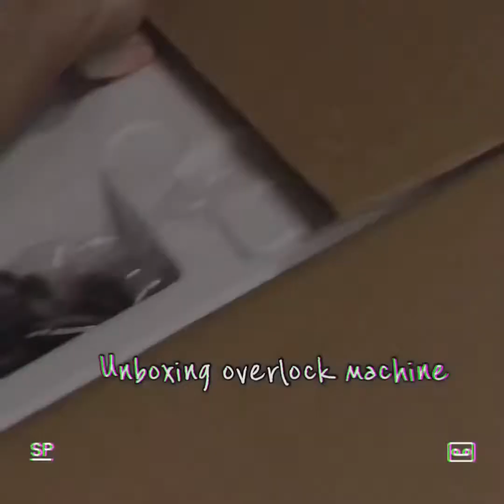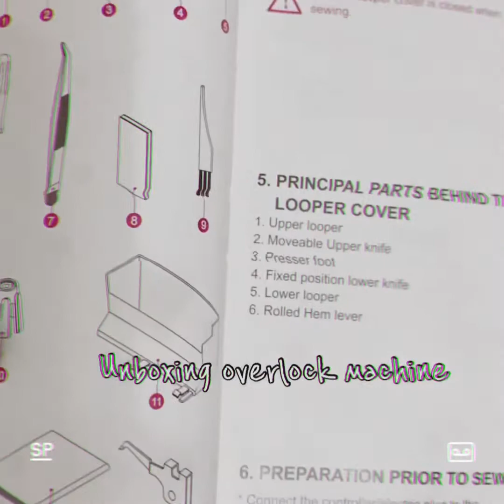Sewing sofa cushion cover for Hari Raya